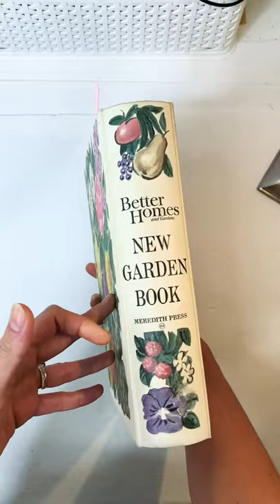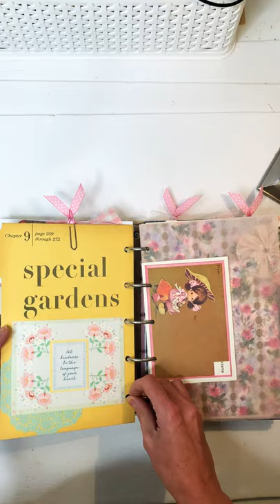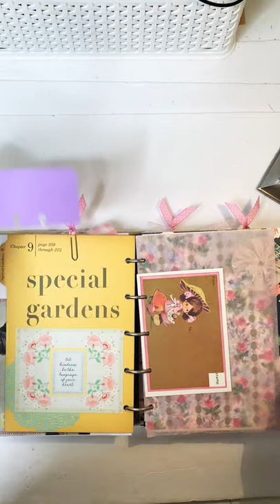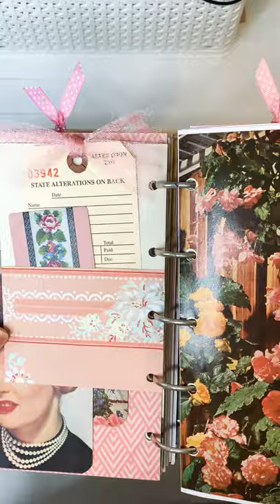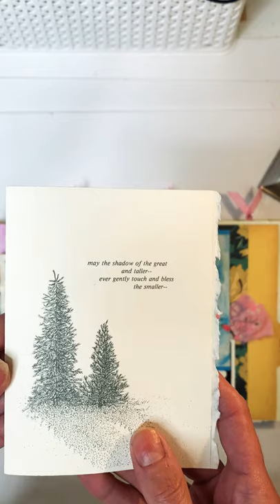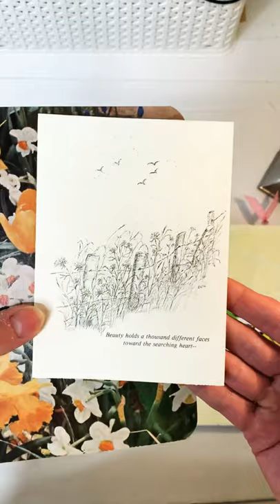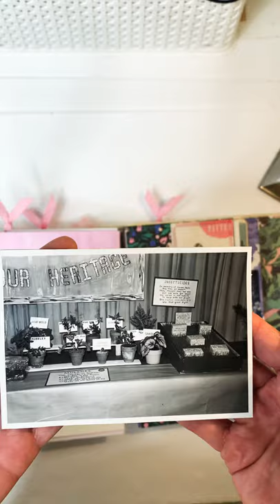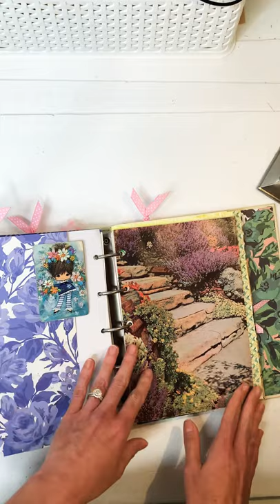Vintage junk journal-garden book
Hello! I hope you enjoy the flip through. Tried out not talking in this one. Let me know what you think!

11dancingdandelions

Printable images used were purchased from Etsy shops: KBandFriends, amyjdelightfil and texasfreckles and MollysMantel

*note although my craft often uses images, books and supplies containing children’s images, this content is for adult crafters who enjoy the illustrations and junk journaling.  The journals, contents and process are not for children. Thank you